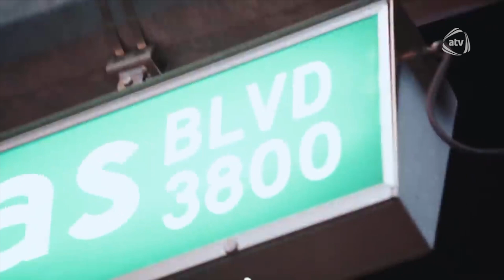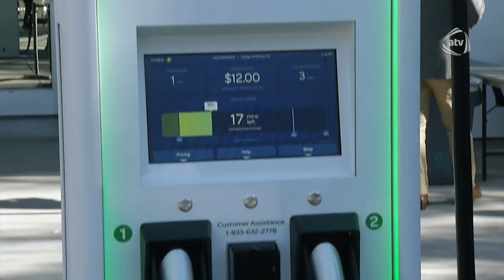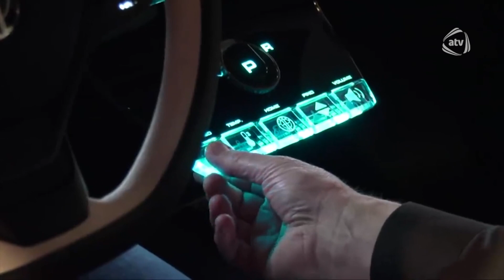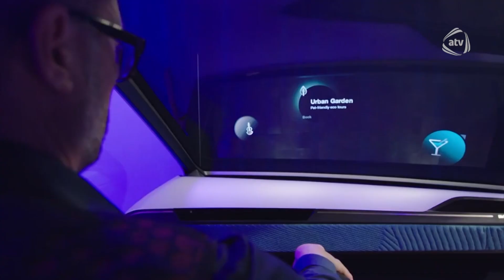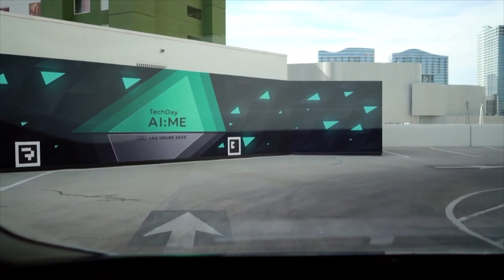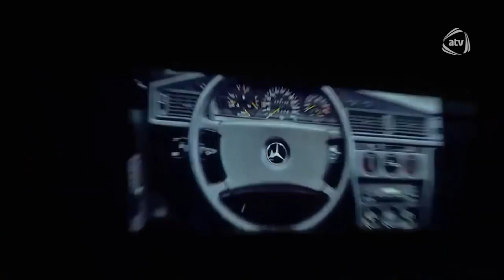AUTOGRAPH (12.01.2020)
Aparıcı:
Natiq Zərbəliyev (NatiqZərbəliyev, NatiqZerbeliyev)